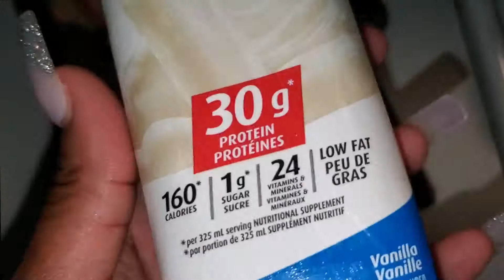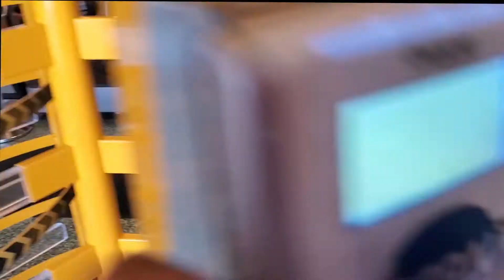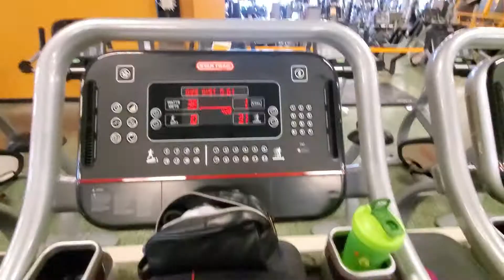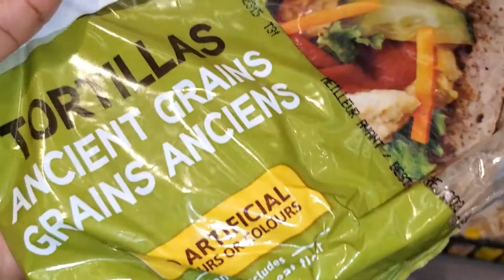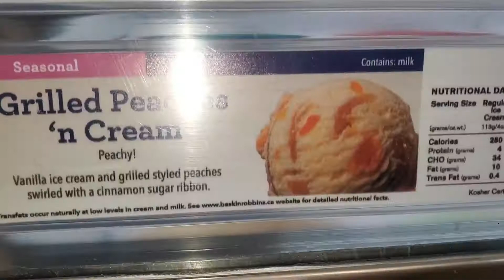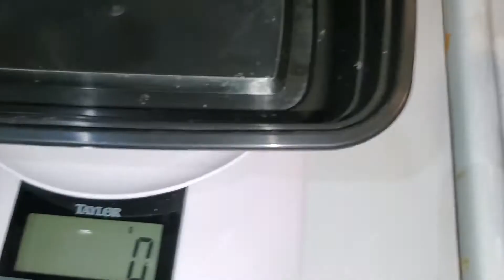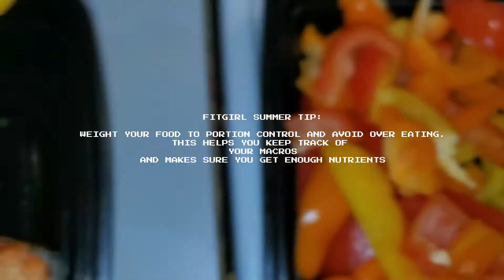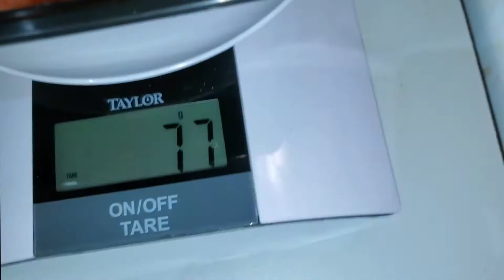FITGIRL SUMMER VLOG🍉🌞✨*summer body loading, cut szn, what i eat in a day, workout & meal prep*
Hiiii guys! In this video I take you through a healthy grocery shopping haul, my meal prep routine, I show you what I eat in a day to be healthy & happy! Workout & eat with me ^_^. This is going to be all about focusing on our mental health, eating healthy, feeling good and enjoying ourselves!